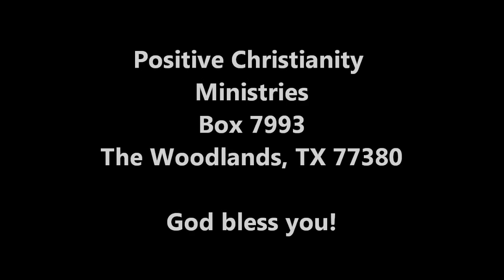Maundy Thursday - The Day of Christ's Great Commandment